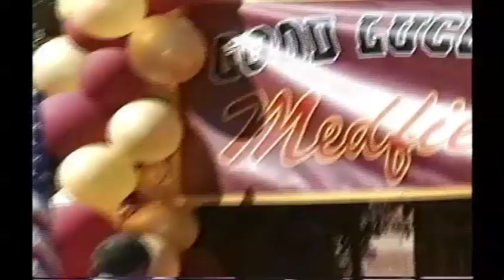1994 - "The Computer Wore Tennis Shoes" Filming on UCLA Campus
1994 - "The Computer Wore Tennis Shoes" UCLA Campus